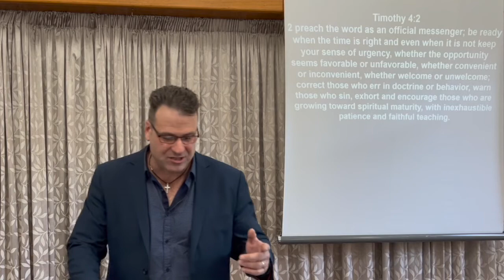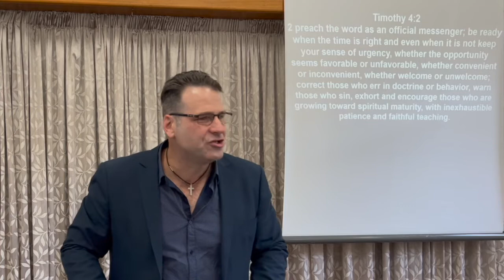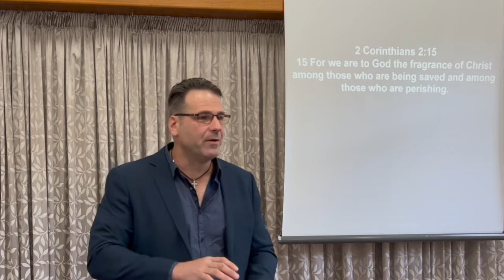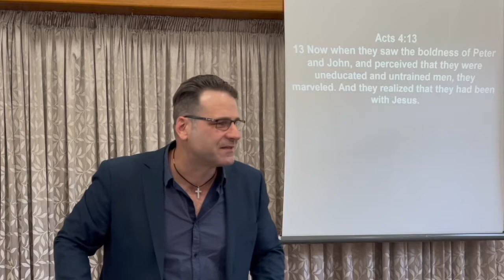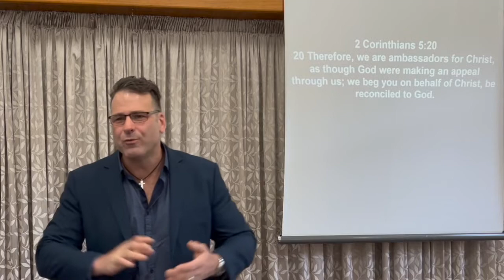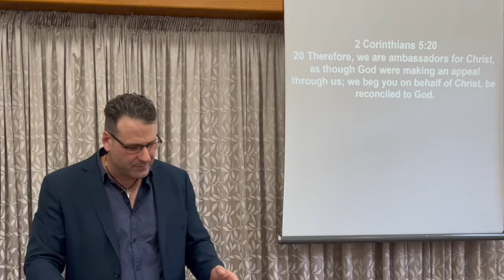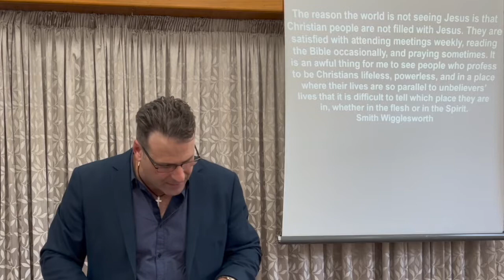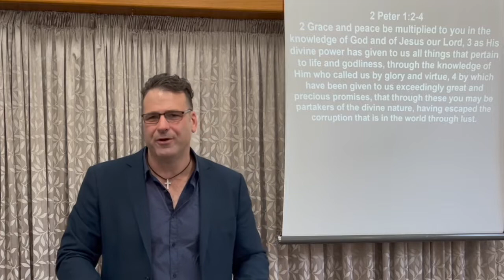The Word.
Ps Pete Maher | The Range Church